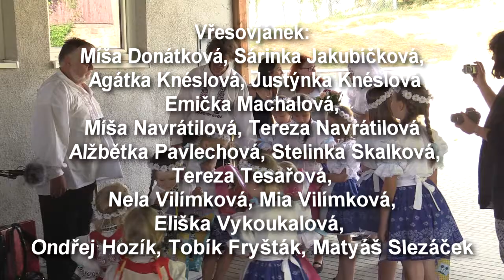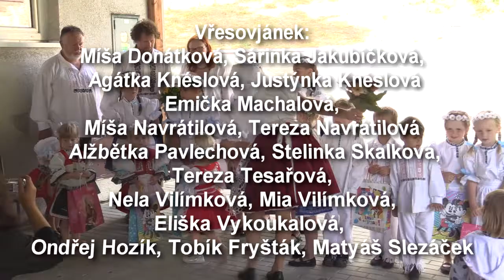Vresovjanek 3 roky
Vystoupení k výročí 3 let DS Vřesovjánek 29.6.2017